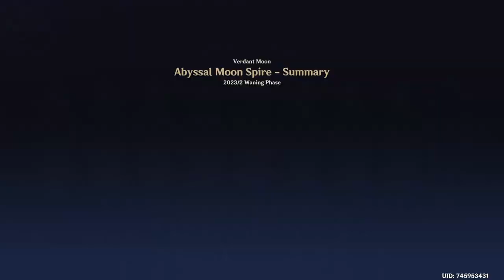Spiral Makes Me Eat Socks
If you are reading this, I will barbecue your firstborn :) Have a good day 🫡